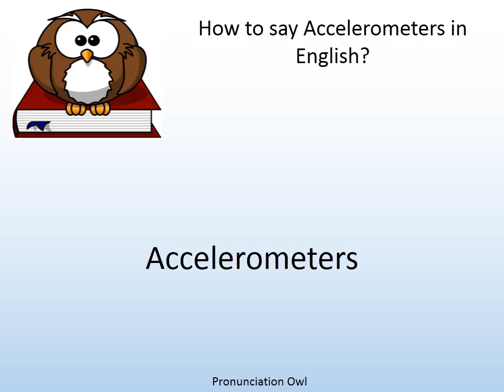How to say Accelerometers in English? - Pronunciation Owl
How to say Accelerometers in English? Learn the pronunciation of Accelerometers!